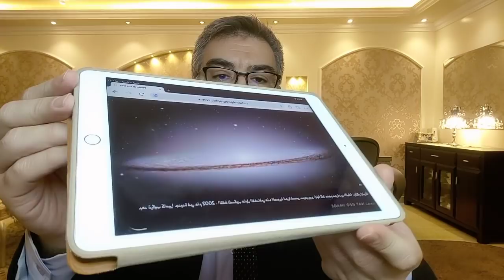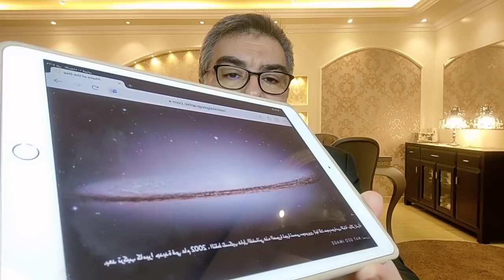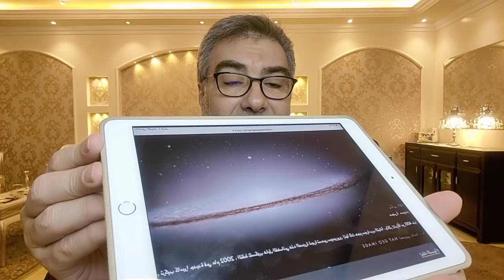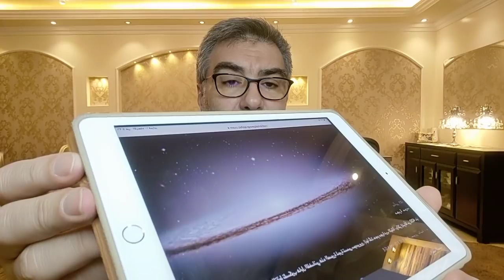مجرة سومبريرو تضيء ك 400 مليار شمس .. سبحان الله | عبدالدائم الكحيل